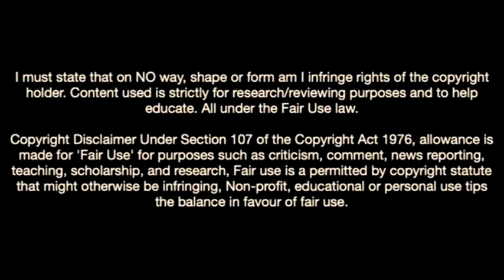Chuba Akpom Is a Goal Machine In Middlesbrough